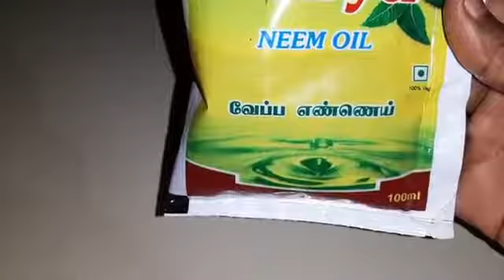How to Kill The Mosquitoes